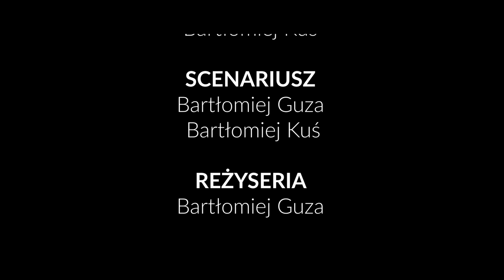OUROBOROS (2020) - film krótkometrażowy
Po tajemniczym morderstwie śledztwa podejmuje się były policjant bardzo blisko związany ze sprawą. W miarę postępowania śledztwa, detektyw odkrywa, że on i morderca, który od początku pociąga za sznurki, wcale nie są od siebie tak różni, jak mogłoby się wydawać…

Film otrzymał 1 Miejsce w Głosowaniu Internautów XIII edycji Praskiego Festiwalu Filmów Młodzieżowych